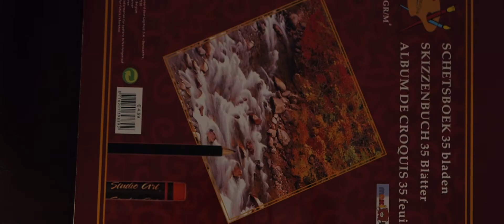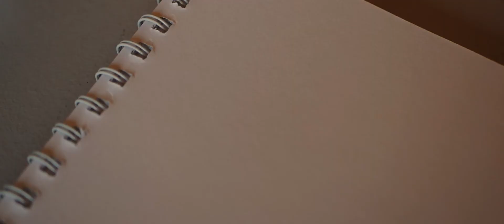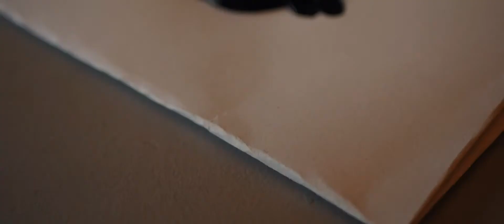LE PEINTRE - Court métrage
Le Peintre

C'est l'histoire d'un peintre très impliqué dans son art.
Un court métrage jovial à regarder en famille.

Filmé et monté par Emilio Rossano
Joué par Théo Rizzo
Réalisé par Emilio Rossano et Théo Rizzo

Allez à plus